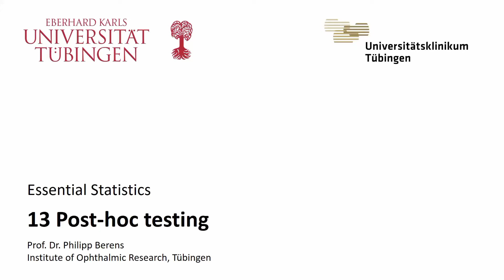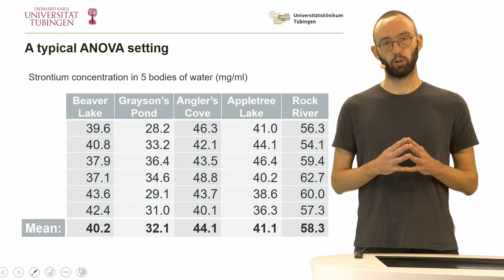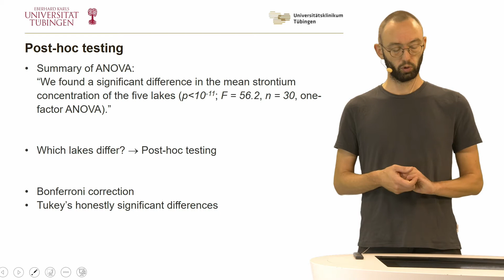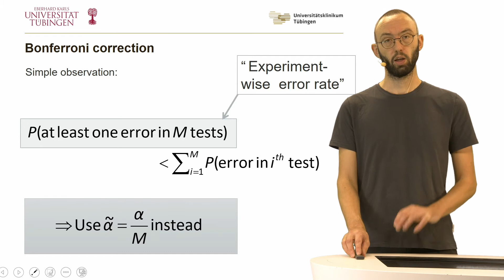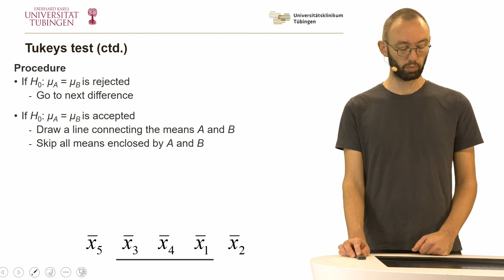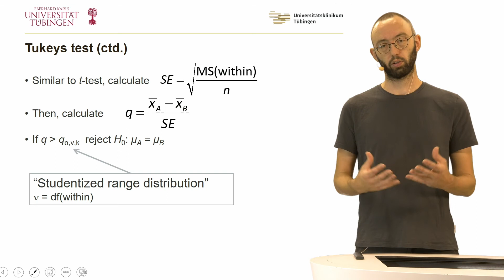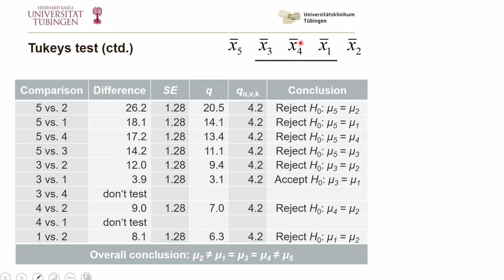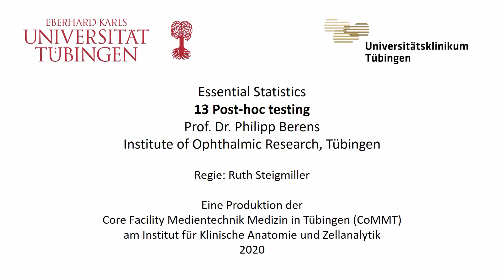13 Post hoc testing